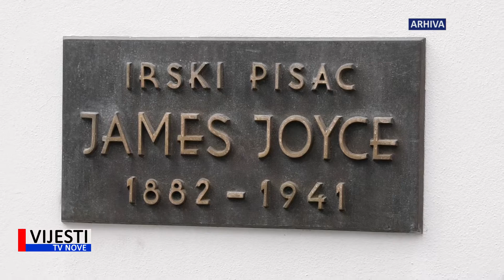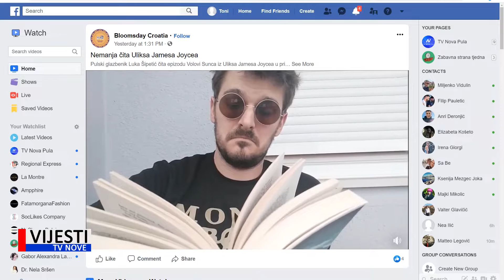Vijesti TVN - U Puli i ove godine obilježen Bloomsday 16.06.2020.